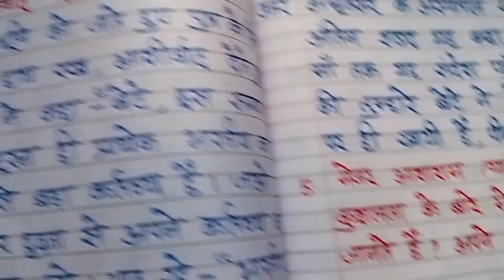Class -8 Hindi Lesson no.3 -Mera Desh Meri Maa Karnataka state syllabus Exercise Explanation.